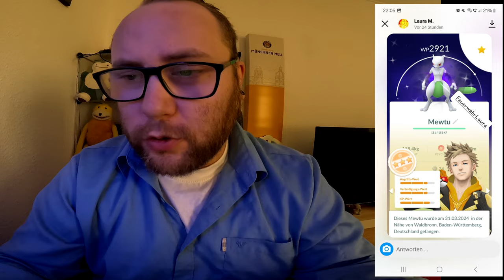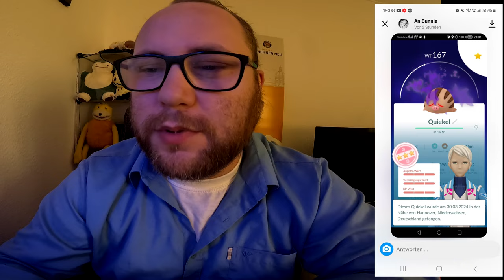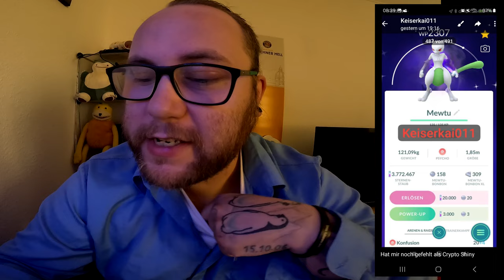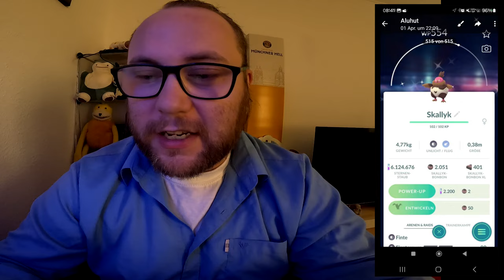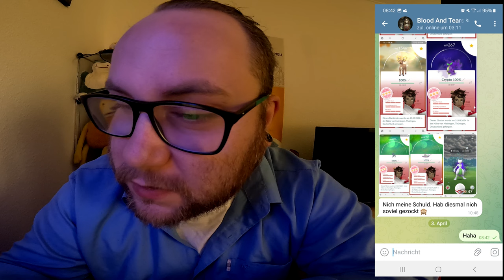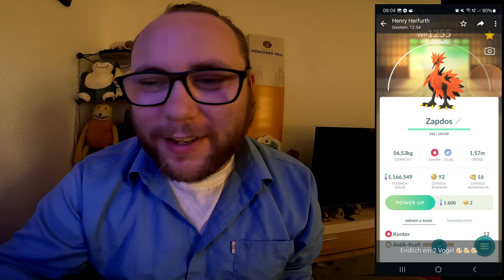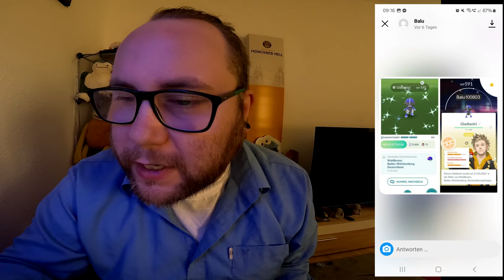Raid Am Mittwoch Vol. 280 (Highlights & Schocker) | Pokémon GO Deutsch # 2939